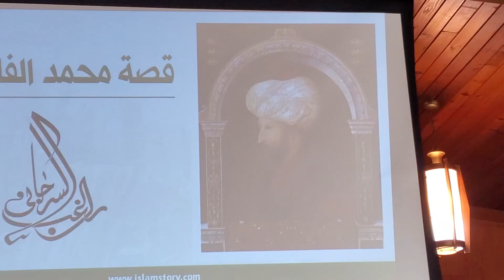د. راغب السرجاني - محمد الفاتح 1 من 9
محاضرة يوم ٢١/٤/٢٠١٩ في ديترويت مشغن